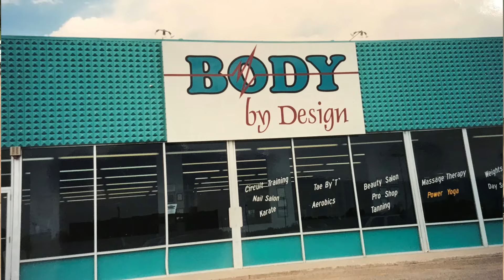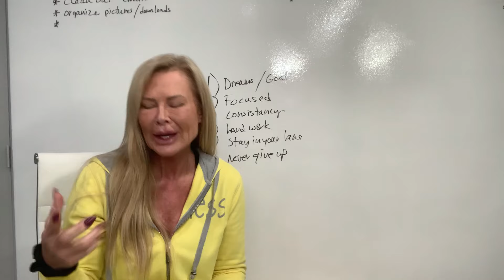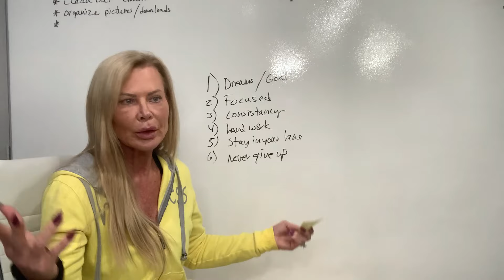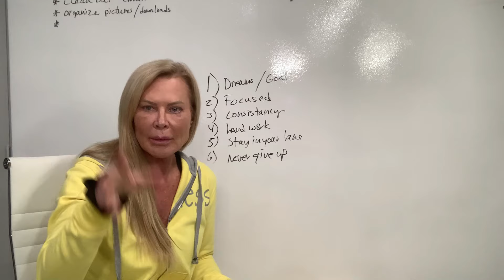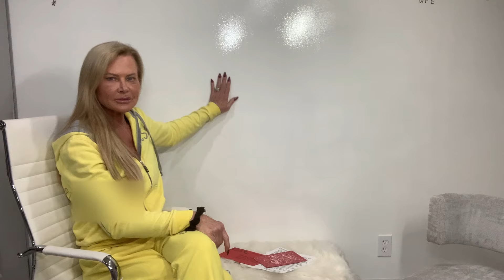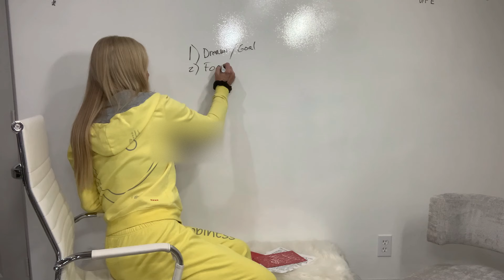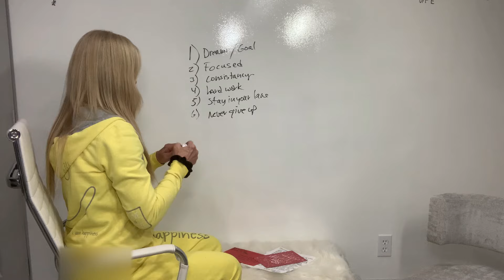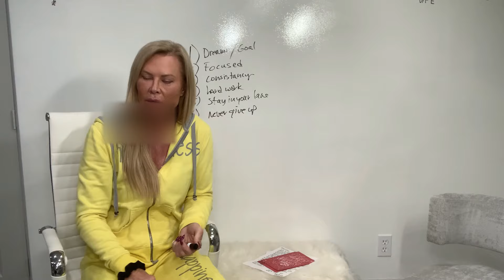AND THE GRAMMY GOES TO...